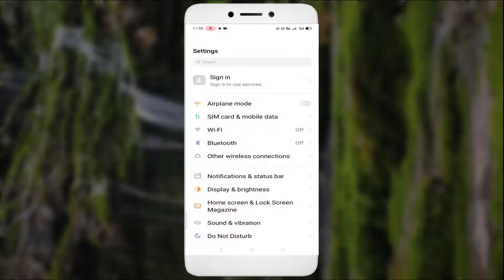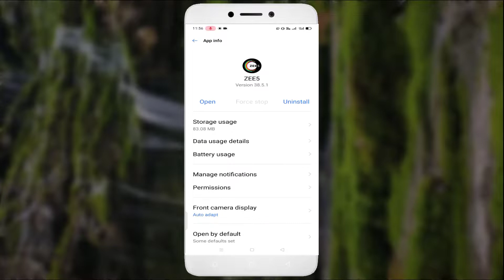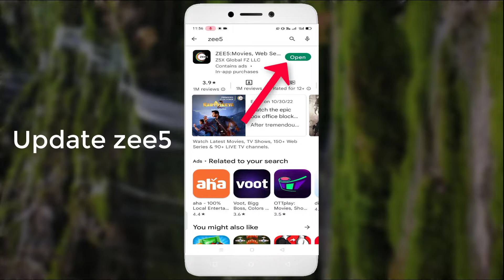ZEE5 - App Keeps Stopping Error Android & Ios - 2022 - Fix